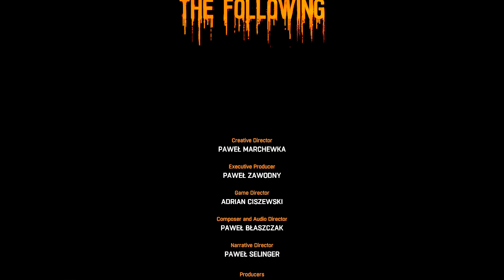Dying light: The Following Co-op - Part 13 FINALE : You're One Ugly Mutha...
In the End, there are no winners